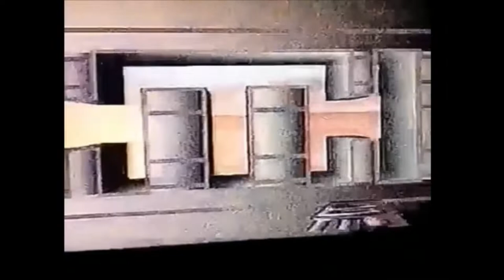Gráficas "Quédese en el 8 para ver" y "HTH" - TTC Canal 8 Tucumán (1987)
Gráficas computarizadas usadas por LRK 458 Canal 8 Tucumán para anunciar el próximo programa y la hora, temperatura y humedad durante los cortes comerciales a partir de 1987. Locución: José Lobo. Gráfica: Kappa. Grabados por IHoracek Correia.